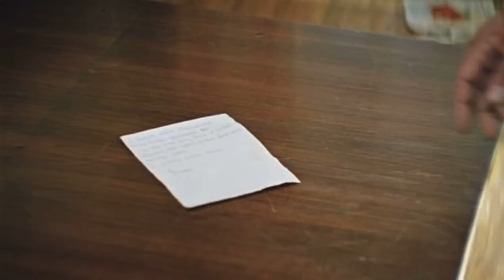Большие города Советские фильмы СССР Би 2 Брат 2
Большие города Советские фильмы. Би 2 Брат 2 Я узнал что у меня есть огромная семья 60-е 70-е 80-е 90-е большиегорода яузналчтоуменяестьогромнаясемья советскиефильмы би2 брат брат2 полная версия

Реквизиты для помощи каналу в развитии:
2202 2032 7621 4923 МИР